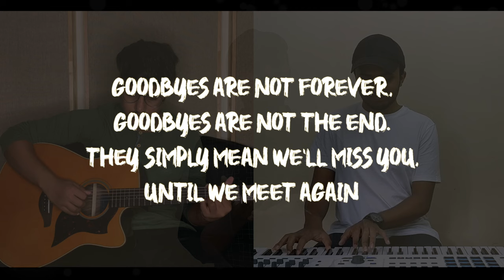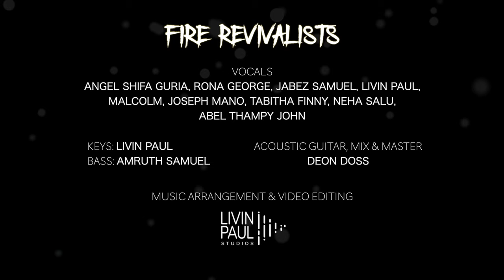This Is Not Goodbye | Sidewalk Prophets | Farewell Song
PROJECT CREDITS!
Vocals:
Angel Shifa Guria
Rona George
Jabez Samuel
Livin Paul
Malcolm
Joseph Mano
Tabitha Finny
Neha Salu
Abel Thampy John

Keys: Livin Paul
Bass: Amruth Samuel
Acoustic Guitar: Deon Doss

Mix & Mastering: Deon Doss
Music Arrangement & Video Editing: Livin Paul Studios

Lyrics:

Verse 1
I can see it in your eyes that you are restless
The time has come for you to leave
It's so hard to let you go
But in this life I know you have to be who you were made to be
As you step out on the road I'll say a prayer
So that in my heart you always will be there

Chorus
This is not goodbye
I know we'll meet again
So let your life begin
'Cause this is not goodbye
It's just "I love you" to take with you
Until you're home again

Verse 2
The stirring in your soul has left you wondering
Should you stay or turn around
Well, just remember that your dreams they are a promise
That you were made to change the world
So don't let fear stop you now, 'cause

Oh-oh-oh

Pre-Chorus
I know the brightest star above
Was created by the one who loved
More than we'll ever know
To guide you when you're lost
What started as a still, small voice
Is raging now and your only choice
Is to follow who you are
So follow who you are, 'cause

Chorus
Oh

Until you're home
It is "I love you" to take with you
Until you're home